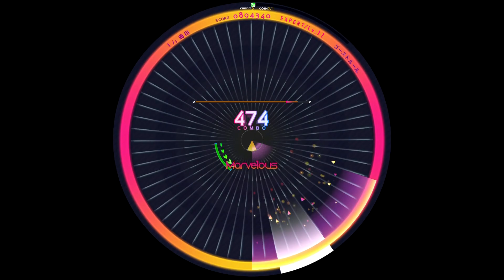[WACCA] ゴーストルール(EXPERT) AM [譜面確認用]